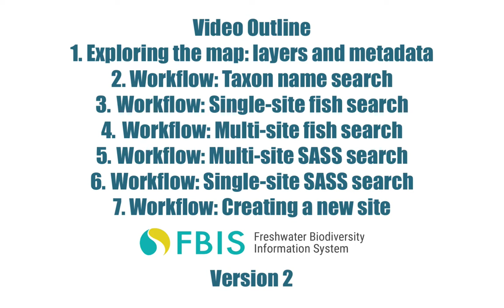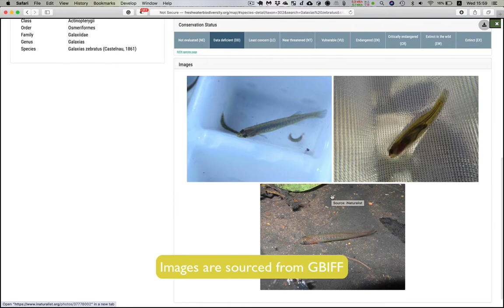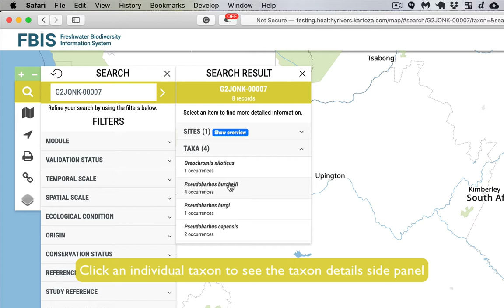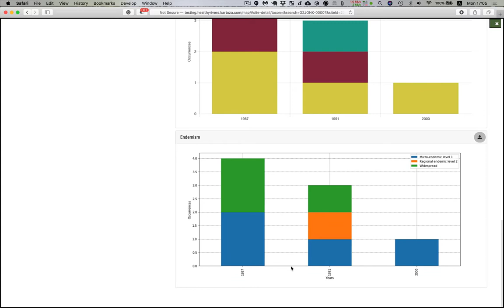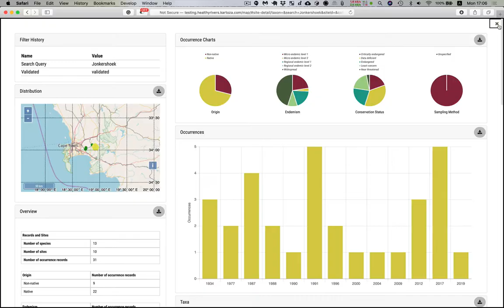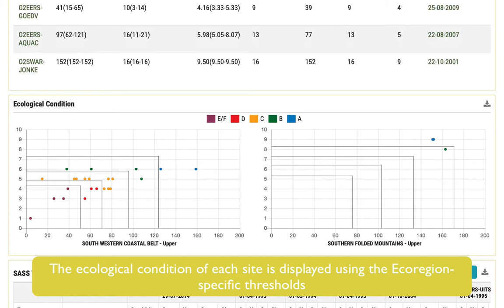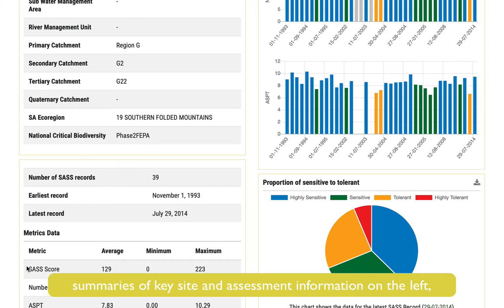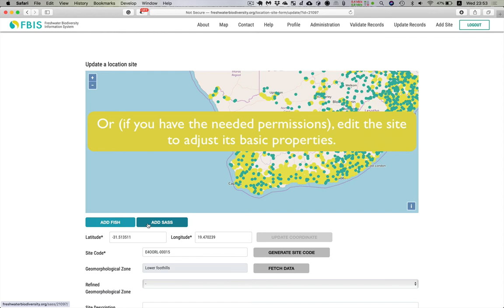FBIS Version2 Demo